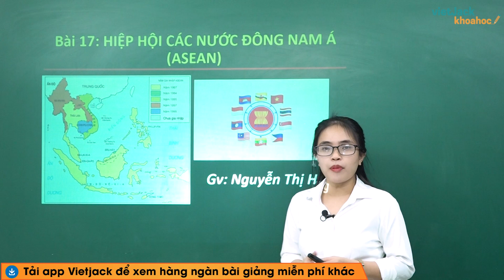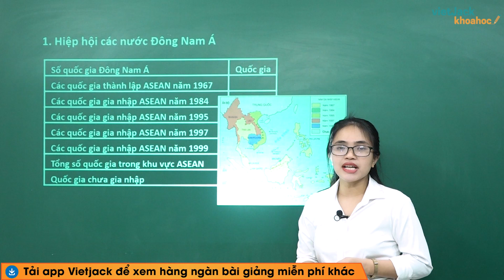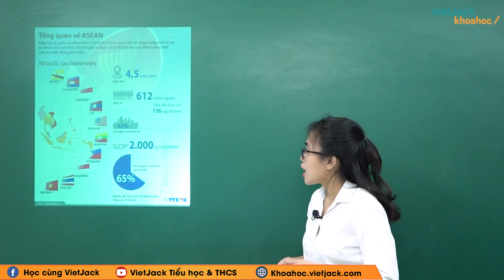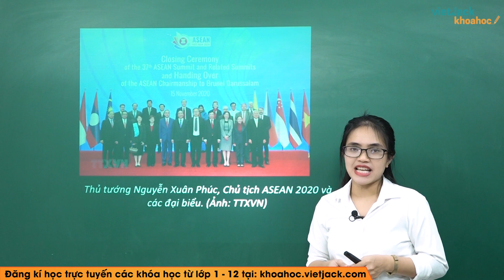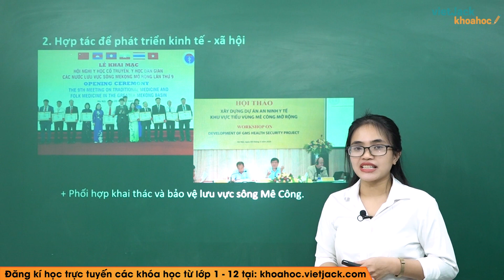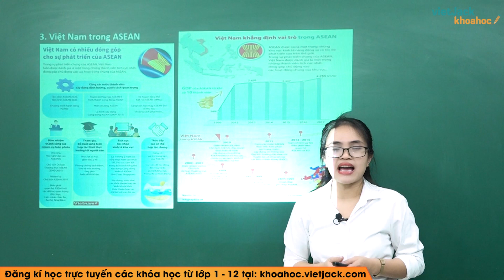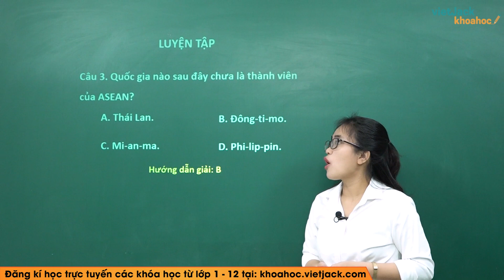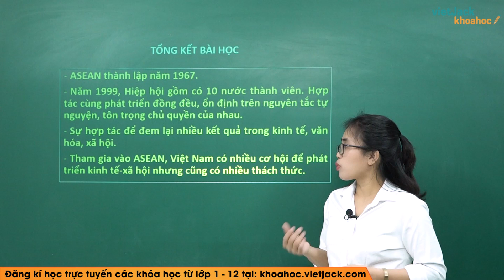Hiệp hội các nước Đông Nam Á (ASEAN) - Bài 17 - Địa lí 8 - Cô Nguyễn Thị Hằng (HAY NHẤT)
Địa lí 8 - Bài 17 - Hiệp hội các nước Đông Nam Á (ASEAN)

Hiệp hội các nước Đông Nam Á (ASEAN) là một trong những bài học hay trong chương trình học Địa lí 8. Trong video bài học này, cô sẽ  hướng dẫn các em nắm chắc kiến thức bài học. Bên cạnh đó cô sẽ giải chi tiết các một số ví dụ minh họa. Các em chú ý theo dõi bài học cùng cô nhé!